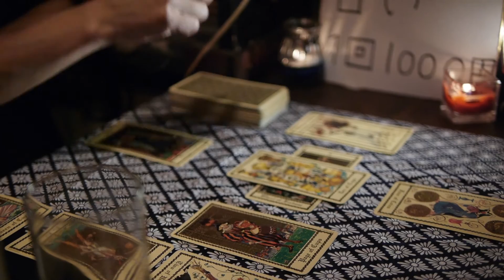高橋一路デモリール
CLEO俳優陣の中でも異彩を放つ個性派俳優の一人高橋一路のデモリールです。